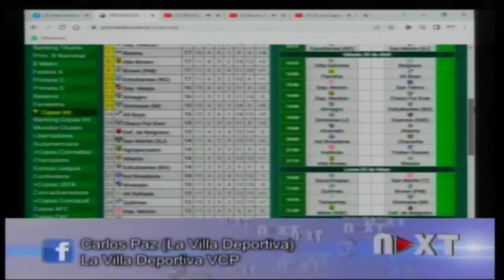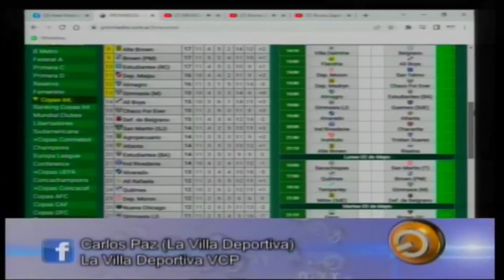MANO A MANO IMPERDIBLE CON LA JOYA DE BELGRANO BRUNO ZAPELLI.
EL TALENTOSO ENGANCHE CARLOSPACENSE HABLA DE SUS INICIOS EN EL FÚTBOL, LA FAMILIA, SU EXPERIENCIA EN EUROPA, SU PRESENTE EN EL PIRATA Y SUEÑOS A FUTURO.